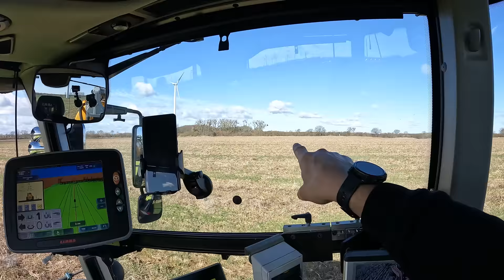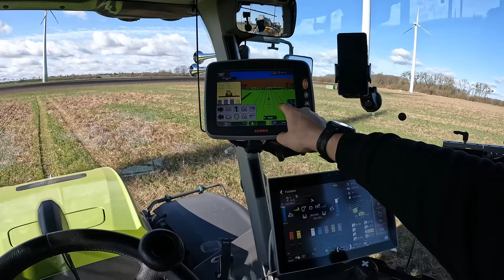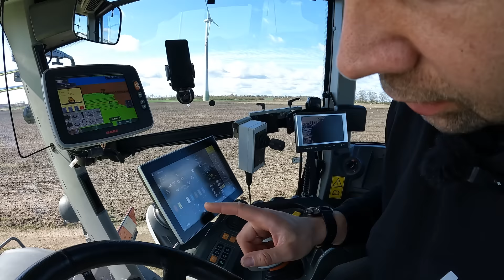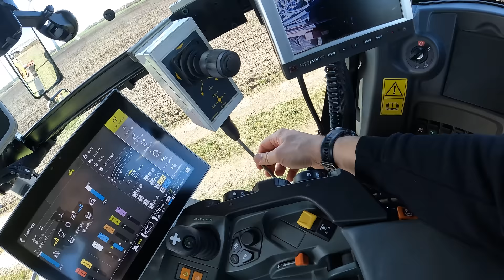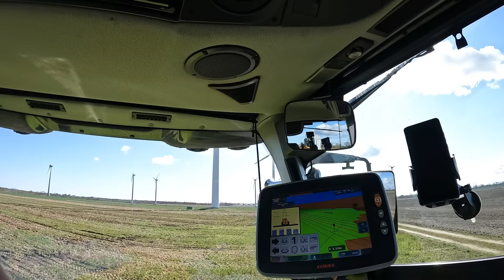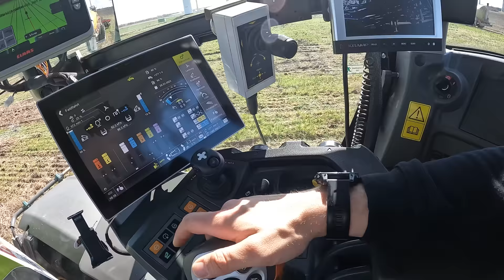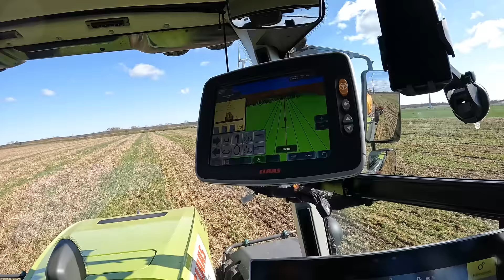Vlog #190 Der erste Tag Strip-Till mit dem Claas Xerion 4200! Wie schlägt er sich?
John Deere
Volmer Culex
Stip-Till